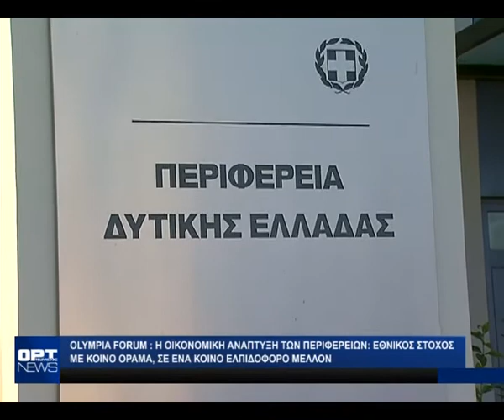OLYMPIA FORUM : Έναρξη εργασιών του Διεθνούς Συνεδρίου στην Αρχ. Ολυμπία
Aνοιξαν σημερα το απογευμα οι εργασιες του OLYMPIA FORUM, με τιτλο "η οικονομικη αναπτυξη των περιφερειων : εθνικος στοχος"...
στο συνεδριο - το οποιο οργανωνεται απο την εφημεριδα Πατρις και το οικονομικο φορουμ των Δελφων - συμμετεχουν διακεκριμενοι ομιλητες απο την ελλαδα και το εξωτερικο...
στοχος του συνεδριου η παρουσιαση επιλεγμενων αναπτυξιακων πρωτοβουλιων που εχουν αναλαβει τα κρατη μελη της ευρωπης για την επομενη προγραμματικη περιοδο αλλα και η ανταλλαγη εμπειριων και ιδεων αναφορικα με την προωθηση πρακτικων καλης διακυβερνησης...